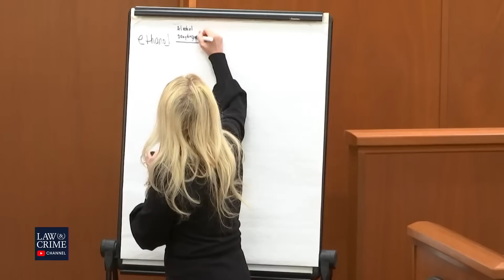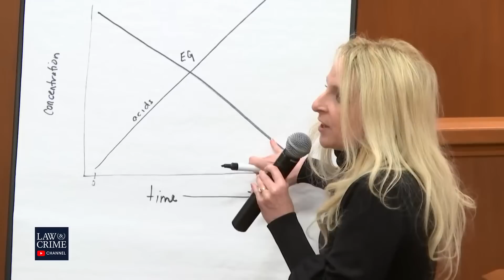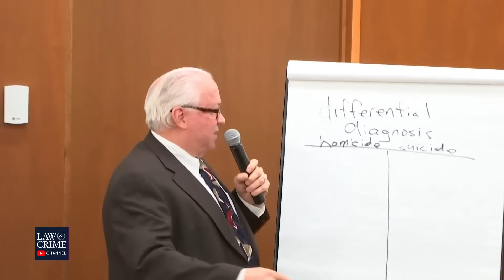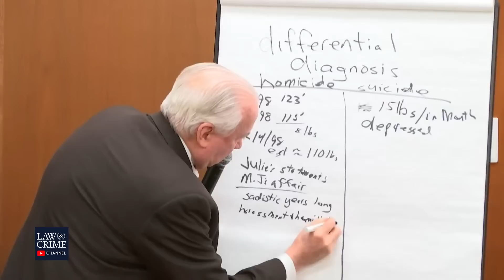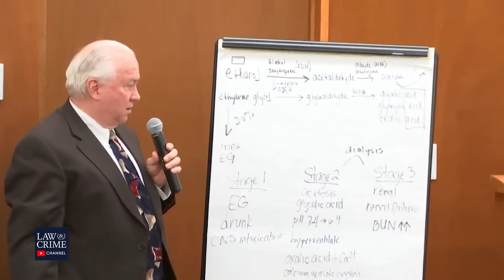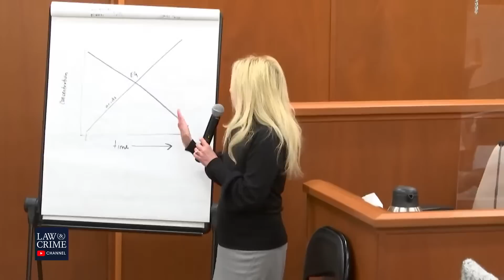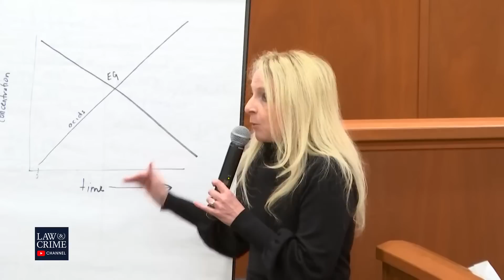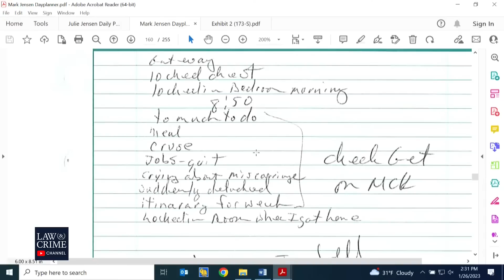Watch Live: Antifreeze Murder Retrial — WI v. Mark Jensen — Day Eleven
Mark Jensen was charged in 2002 for the 1998 death of his wife Julie Jensen and convicted in 2008. Prosecutors say he poisoned his wife with antifreeze and then smothered her with a pillow when she wasn't dying fast enough. In 2013 a federal judge overturned that life sentence, arguing a letter Julie had written before her death shouldn't have been admitted as evidence. In that letter, Julie wrote that she was afraid her husband would try and kill her. Jensen will now face trial for a second time in January 2023.

Reminder: The defendant, Mark Jensen, is wearing headphones because he’s hard of hearing. Thanks.